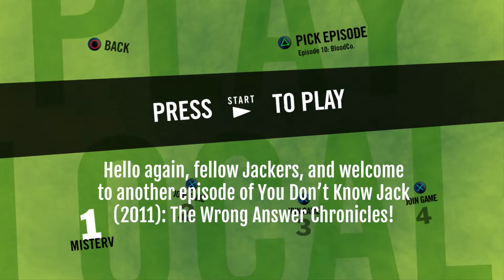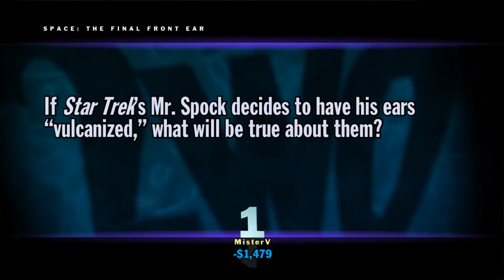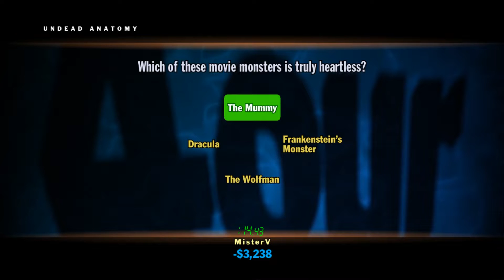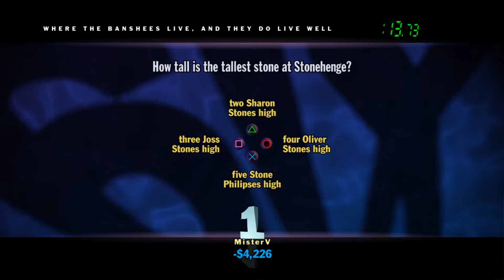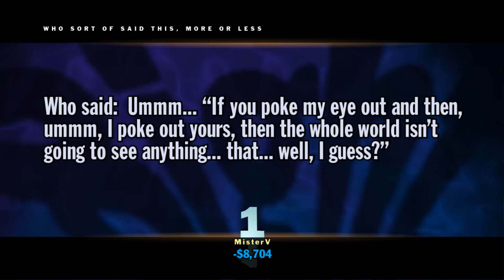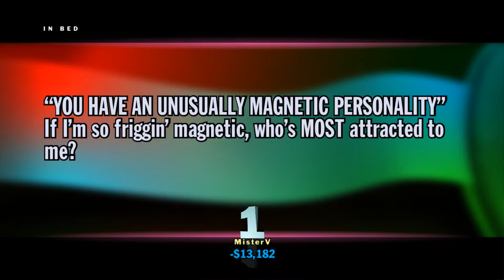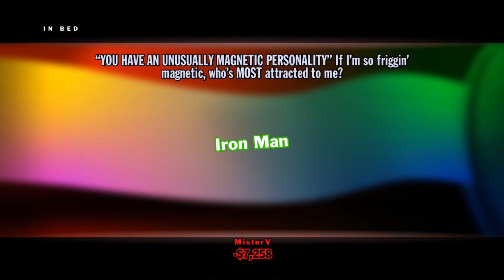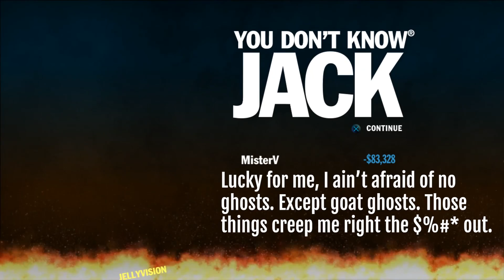You Don't Know Jack (2011): The Wrong Answer Chronicles! Episode 10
Happy New Year, everyone! First truly new episode in a couple of weeks. Fresh Jack for all!